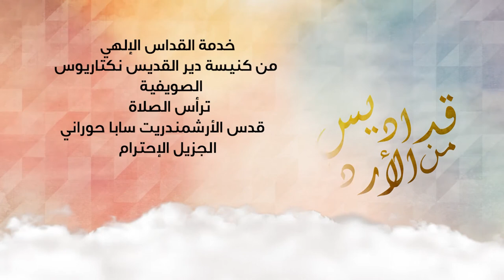نورسات الأردن: خدمة القداس الألهي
خدمة القداس الألهي
من كنيسة دير القديس نكتاريوس الصويفية
ترأس الصلاة الأرشمندريت سابا حوراني 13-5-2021